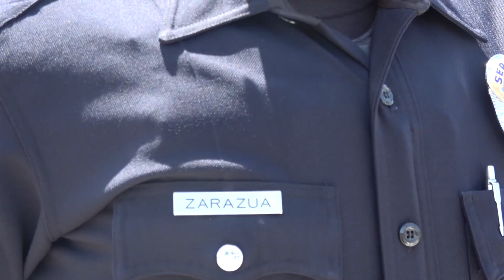SGT Gets Called on us - Los Angeles County Metro Part 2 - 1st Amendment audit - Do Your Job